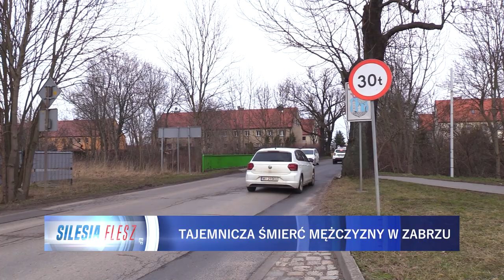Tajemnicza śmierć mężczyzny w Zabrzu 20.02.2023